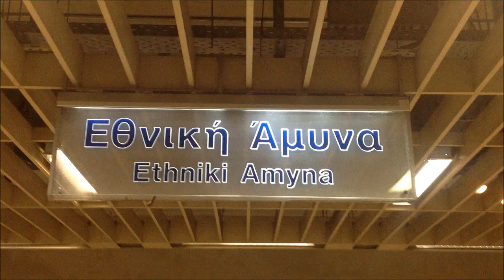Athens Metro: Ethniki Amyna station (HD)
This station has opened in 2000. It was 1 platform both destinations, and also a turning point, which sometimes some trains resting there. Located at the Department of Defense Greece (Ethniki Amyna). In the past the trains were terminate here (for the turning point) but line 3 extended with Halandri and Doukissis Plakentias stations opened in 2004. Beautiful scuptures in the platform added and beautiful trees (like garden) in the ticket hall. Enjoy it!

Ο σταθμός αυτός άνοιξε το 2000. Έχει μία αποβάθρα σε κάθε προορισμούς και έναν μετασταθμό με τον οποίον μερικές φορές αράζουν τρένα εκεί. Βρίσκεται κοντά στο Υπουργείο Εθνικής Άμυνας. Παλιά τα τρένα τερμάτιζαν εδώ (για τον μετασταθμό) αλλά η γραμμή 3 επεκτάθηκε με τους σταθμούς Χαλάνδρι και Δουκίσσης Πλακεντίας που άνοιξαν το 2004. Υπέροχα αγάλματα στην αποβάθρα προστέθηκαν και υπέροχα δέντρα (σαν κήπος) στο επίπεδο εξυπηρέτησης κοινού. Απολαύστε το!